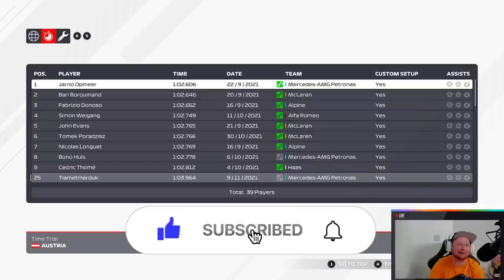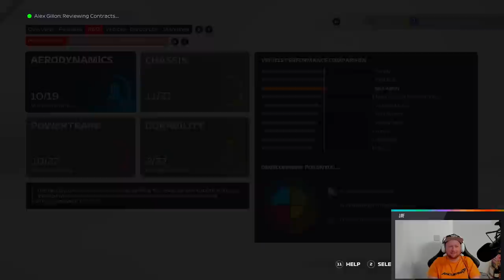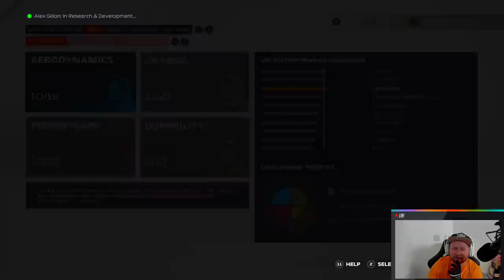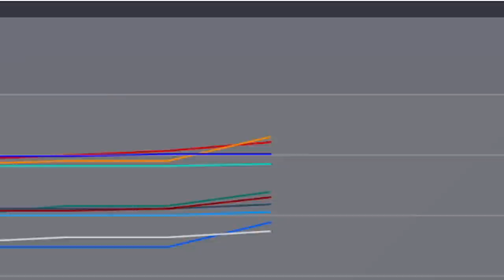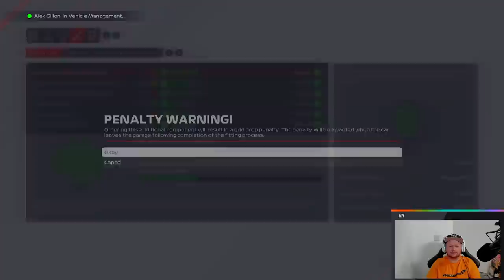F1 2021 Co Op Career Part 15: GILLON GETS WHAT HE DESERVES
F1 2021 Two Player Career - Austrian GP Season 2